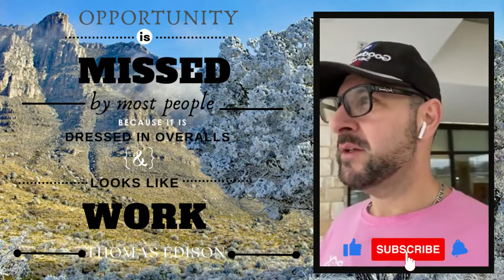DAY 248: Thursday Snow In Texas Edition!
Today's message:   Opportunities are just in front of us!